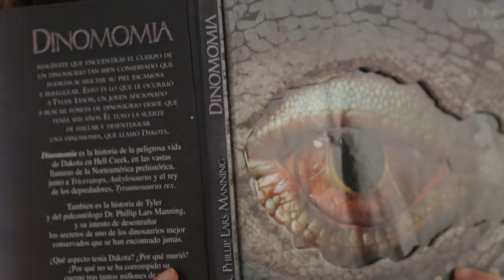Sara Maroño no HistoriasMínimas | A inspiración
Esta é unha historia sobre a inspiración. Sobre quen te inspirou ao longo da túa vida. Un pai, unha nai, un irmán, curmán, ou un mestre ou mestra.

Episodio 11 do Historias Mínimas, un programa de confidencias onde os protagonistas son compretos descoñecidos. Por que todo o mundo ten unha historia.

Un formato de Tamboura Films para a Televisión de Galicia